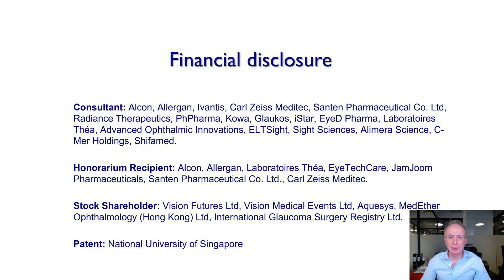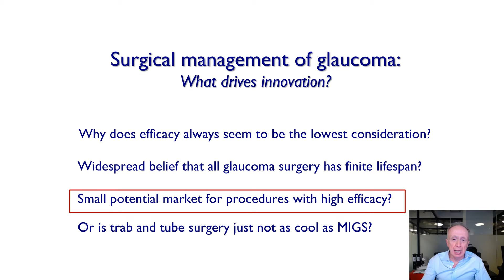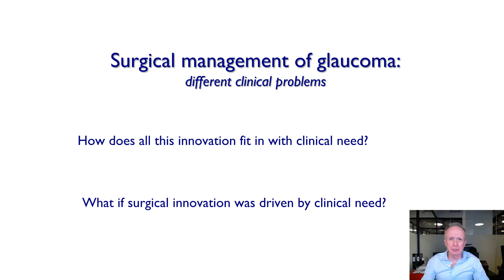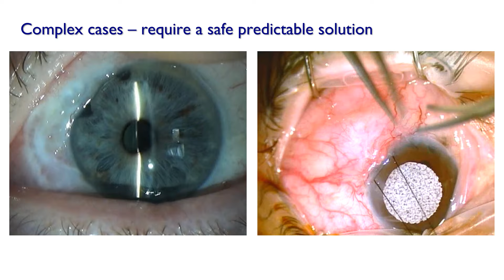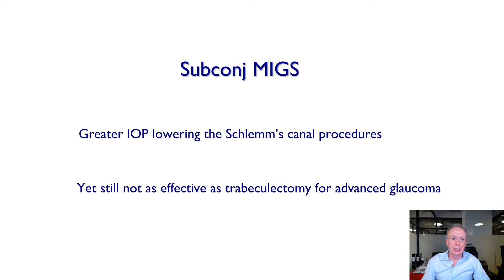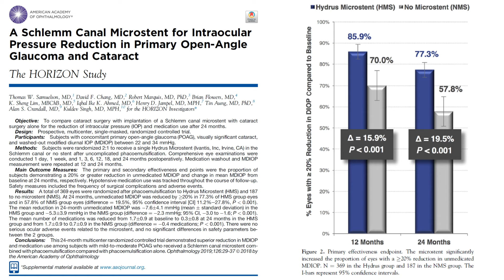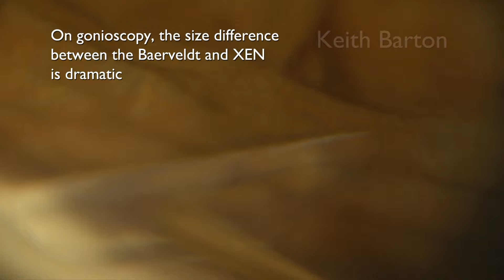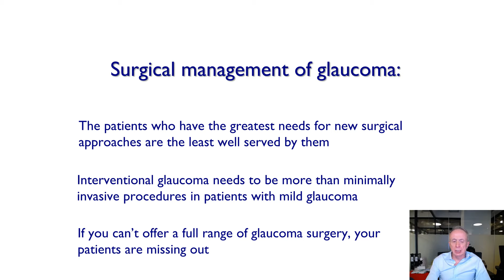The Evolution of Glaucoma Surgery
Keynote talk delivered by Keith Barton to the annual congress of the Deutsche Ophthalmologische Gesellscaft (German Ophthalmological Society) on 1st of October 2021. 21 minutes